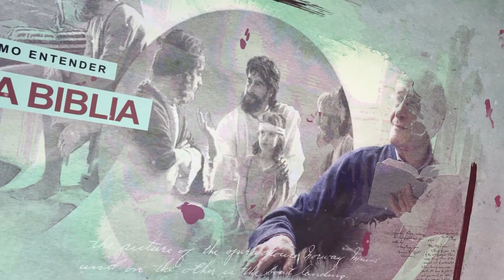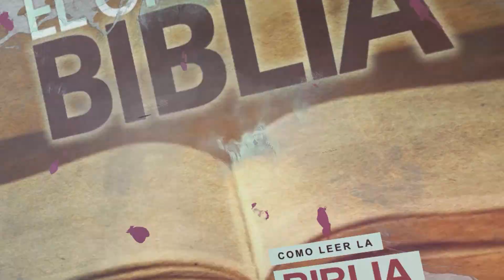08 Educacion y Redencion - ES - La Educacion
La Educacion - Escuela Sabatica
Tema 8:Educacion y Redencion
Red Advenir